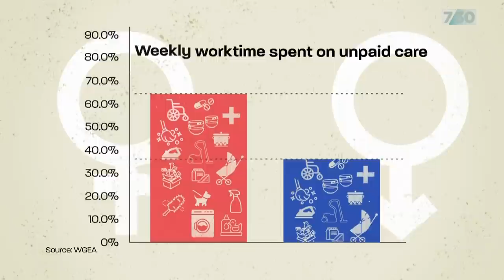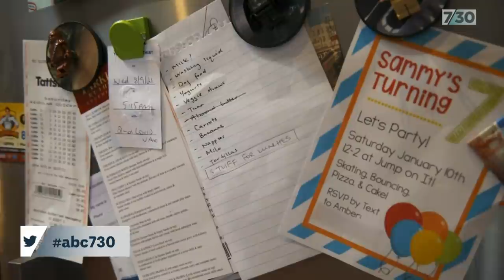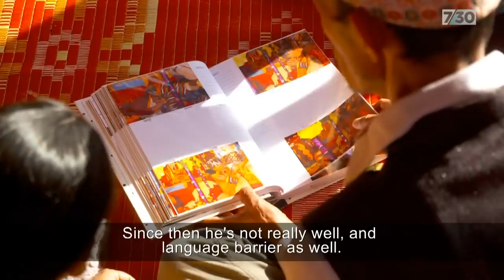Why Women Are Angry (Part Two): Unpaid labour | 7.30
Women are exhausted by taking on the bulk of the mental load of their families, all the invisible remembering and organising it takes to keep a group of people functioning. The last research shows that the pandemic has only added to the female load at home, even though men are spending more time out of the workplace than ever. This series is produced by Laura Francis and Kirsten Robb.